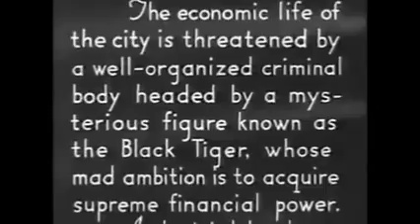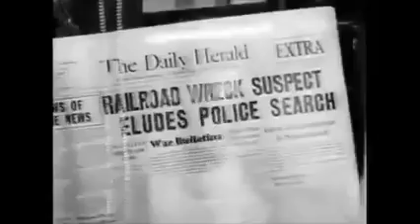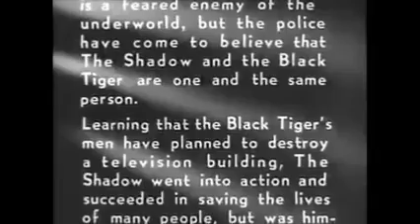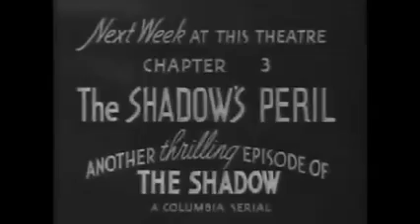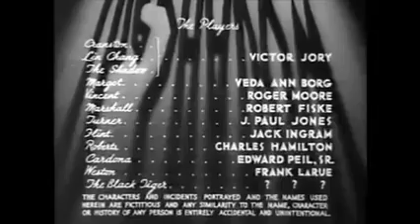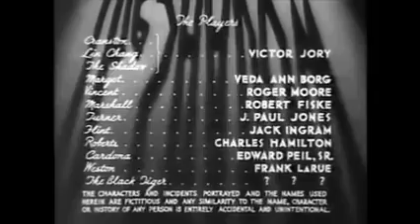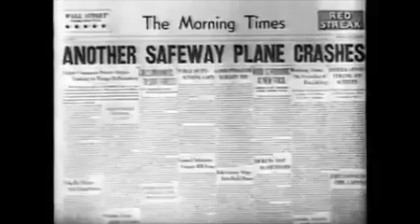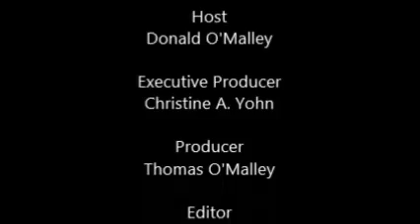DON'S BREAKFAST SERIAL SHOW : SHADOW #1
The Shadow battles a villain known as The Black Tiger, who has the power to make himself invisible and is attempting domination of major financial and business concerns.
Victor Jory as Lamont Cranston - aka 'The Shadow'
Veda Ann Borg as Margo Lane
Roger Moore as Harry Vincent
Robert Fiske as Stanford Marshall
John Paul Jones as Mr. Turner (as J. Paul Jones)
Jack Ingram as Flint
Chuck Hamilton as Roberts - Henchman
Edward Peil Sr. as Inspector Joe Cardona
Frank LaRue as Commissioner Ralph Weston